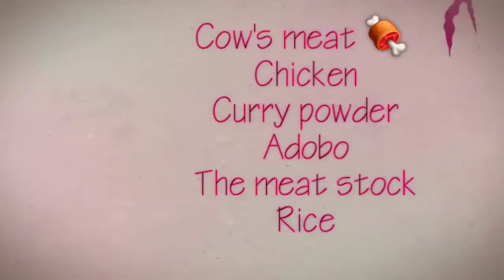HOW TO MAKE SIMPLE YUMMY & DELICIOUS GHANA JOLLOF / KUSIAPP's RECIPE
Ghana Jollof so yummy. You should try and make this meal. This meal is one of the common and delicious meal you will find in Ghana.

Thanks, y'all for watching my videos. Let's enjoy ourselves on this platform.

Song: Xenogenesis
Artist: TheFatRat